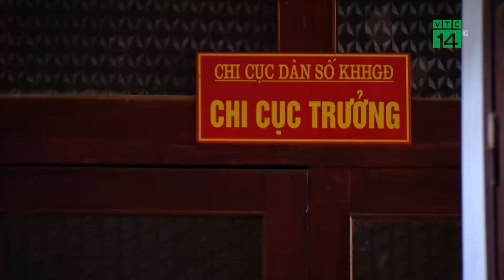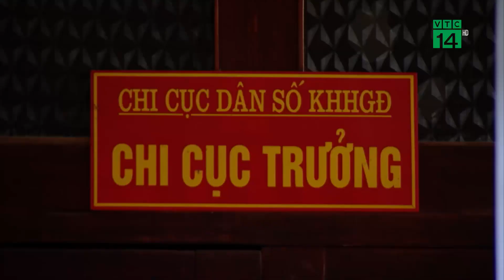Chi Cục trưởng Dân số đánh CSGT: Sở Y tế Tuyên Quang có bao che? | VTC14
VTC14 | CHI CỤC TRƯỞNG DÂN SỐ ĐÁNH CSGT: SỞ Y TẾ TUYÊN QUANG CÓ BAO CHE?
Vụ việc ông Lại Quốc Đạt, Chi cục trưởng Chi cục Dân số - Kế hoạch hóa gia đình tỉnh Tuyên Quang, túm áo, tát CSGT gây xôn xao dư luận. Trao đổi với phóng viên VTC14, lãnh đạo Sở Y tế tỉnh Tuyên Quang cho biết, Đảng ủy Khối cơ quan và Doanh nghiệp tỉnh vừa ban hành quyết định kỷ luật đối với ông này. Tuy nhiên vì sao sau khi bị kỷ luật, ông Đạt vẫn đến cơ quan làm việc? Sở Y tế tỉnh Tuyên Quang đã làm hết trách nhiệm trong vụ việc này hay chưa?